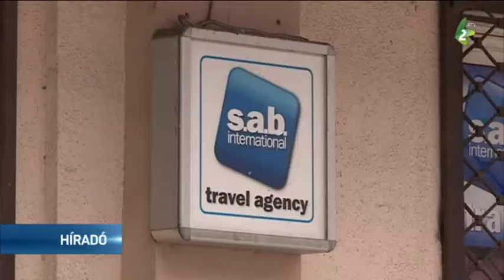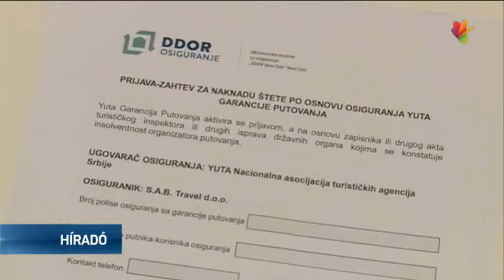Kártérítés az elmaradt nyaralásért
Kártérítésben részesítik a SAB travel utazási iroda bezárása miatt károsult ügyfeleket – jelentette be a szerbiai Utazási Irodák Országos Szövetsége és az újvidéki DDOR Novi Sad biztosító társaság.